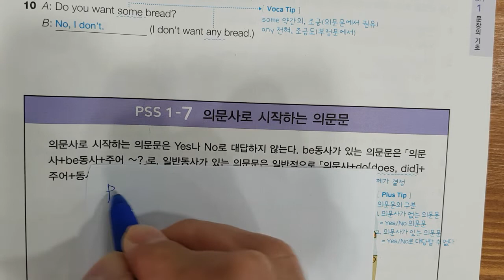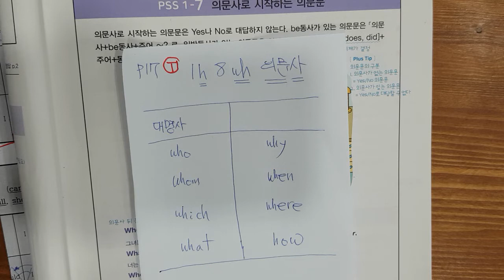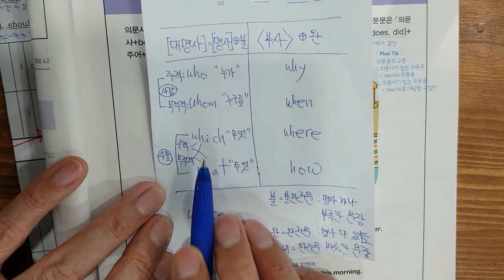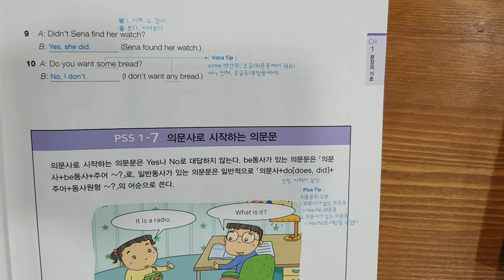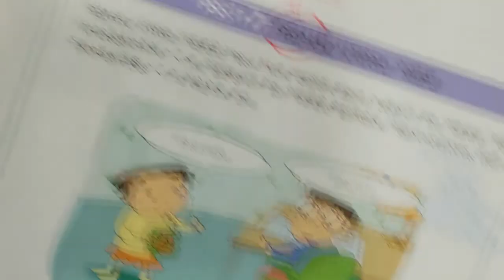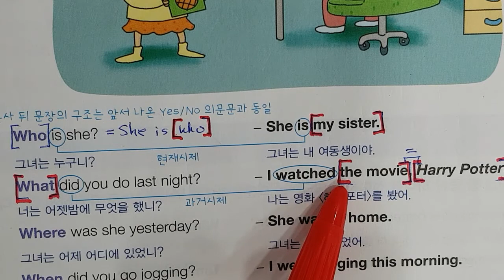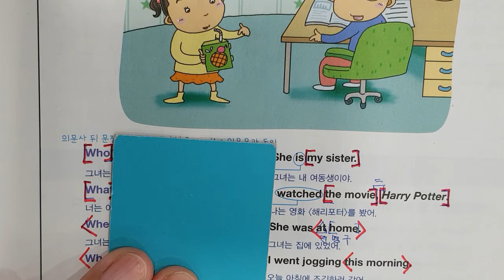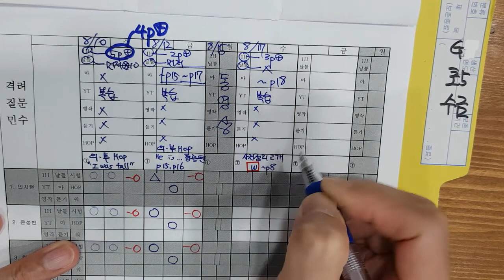8월12일 금 초5